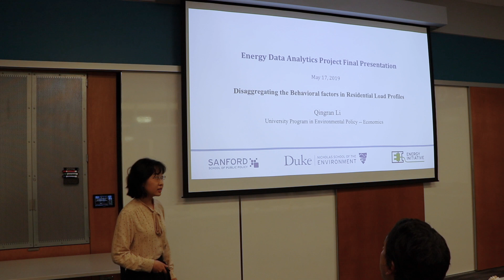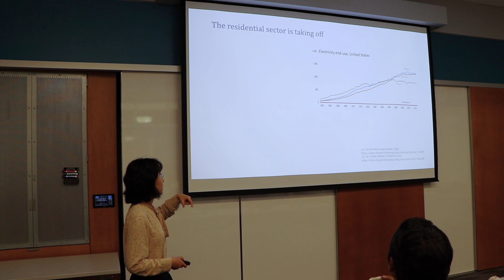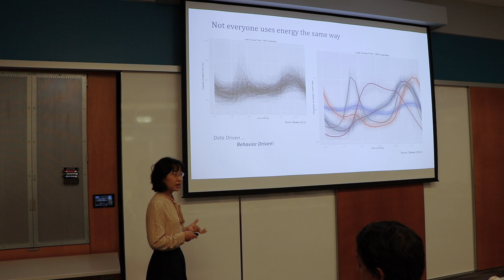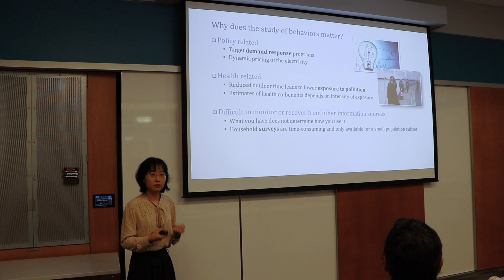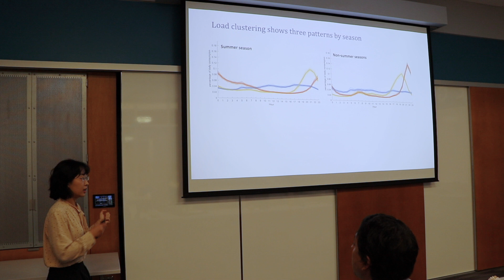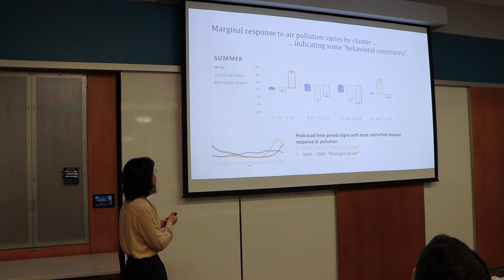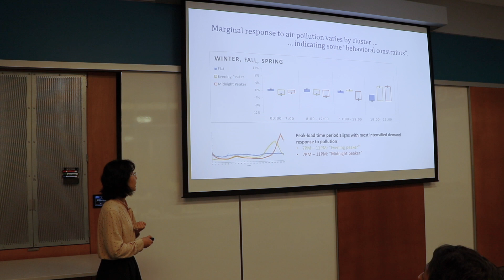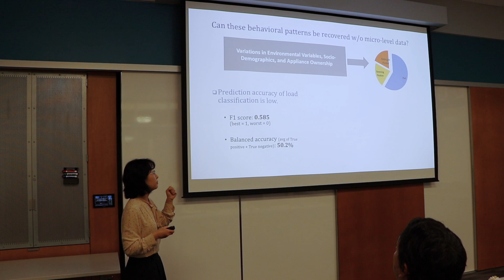Energy Data Analytics PhD Fellows - Qingran Li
Qingran Li is a Ph.D. student in the University Program in Environmental Policy (economics track) offered jointly by Duke's Nicholas School of the Environment and Sanford School of Public Policy.

Her research is guided by the question: "How do we estimate residential energy demand more precisely?" Qingran's presentation shows a different way of exploring social factors in determining electricity load.